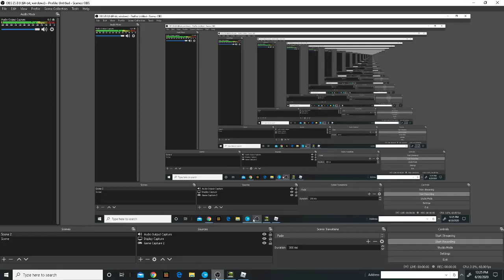PLAYING ROBLOX ARSENAL (I GOT A LOT OF KILLS)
Hi guys todays video is about getting w's in roblox arsenal. Also make sure to subscribe with the post notifacations and like my videos and yea hope u guys enjoy my videos. btw sorry i have not uploaded in a very long time